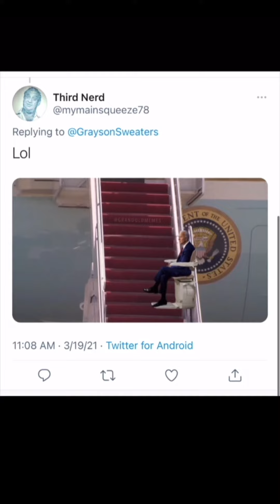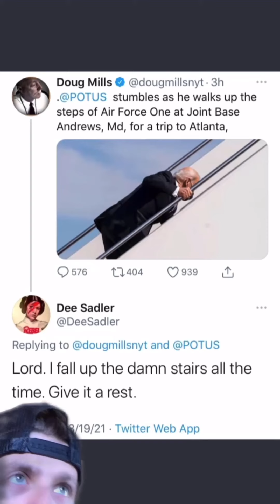"Give it a rest"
YouTube tried to terminate my channel for my "there must be another FDA" video 😂

TheWilliamsonStudios.com